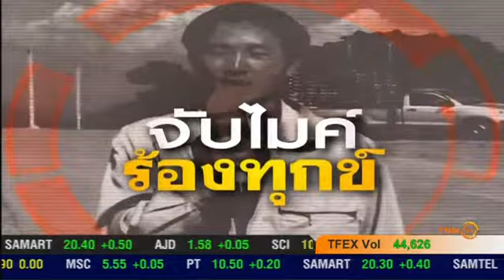จับไมค์ร้องทุกข์ : ชาวบ้านร้องรถบรรทุกดินนักการเมืองทำถนนพัง